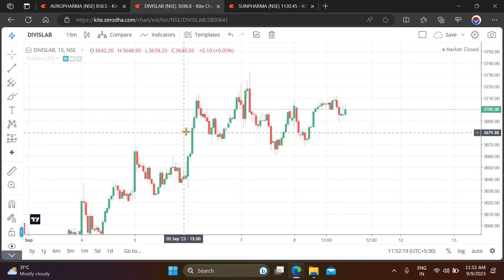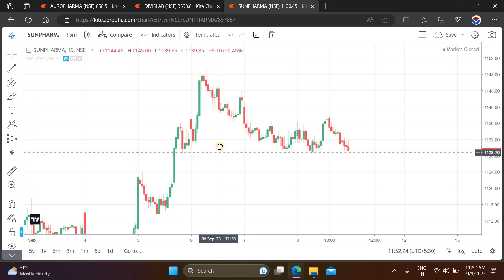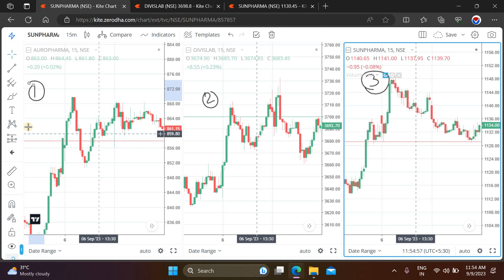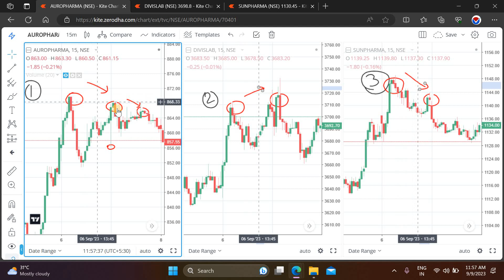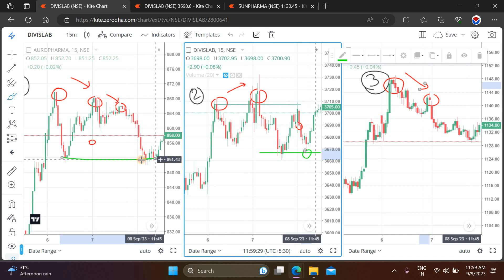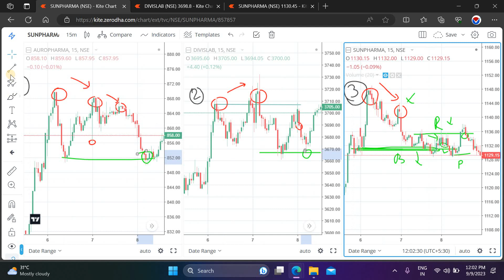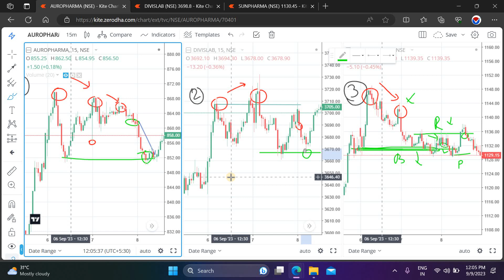Riding Stock Trends Till The Last | Professional Trading Strategy - Eliminate FEAR of Riding Trend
Hi, In this video i have discussed how to eliminate fear from riding a trend. Most of the traders got stuck at this point. They know that trend will continue but they get afraid, will it move or not. In this video i have shown an example how one can look into some points and ride the trend.